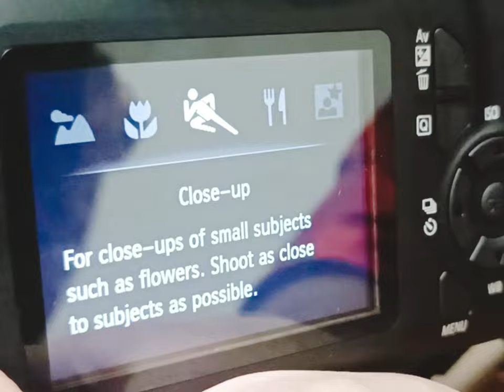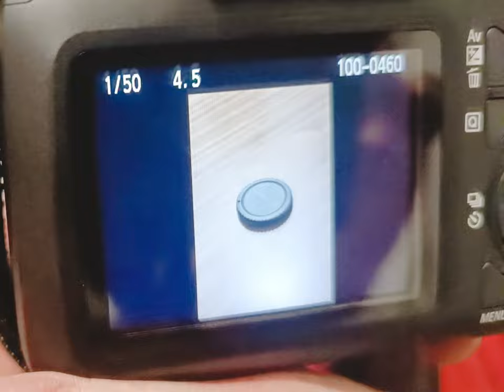Canon EOS 3000D Camera | Under Budget Canon EOS 3000D Review.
Canon EOS 3000D

Your Questions.
Canon 3000D picture quality
canon 3000d setting
canon 3000d hindi
canon dslr camera lists
canon dslr lineup
canon dslr models
canon night photoshoot
Canon 3000D Reliance Digital
Canon 3000D lowest price
Canon EOS 3000D DSLR Camera Accessories
Canon 3000D Lens price
Canon EOS 3000D sample images
Canon EOS 3000D lens compatibility
Canon 3000D megapixel
Canon 3000D with 55-250mm lens
Canon EOS 3000D lens
Canon EOS 3000D vs 1500D
Canon 3000D specifications
Canon 1500D
Canon EOS 3000D night photography

MY Gears ⚙️

My Boya Mic
My Light Ring
My Mobile
Boat Earbuds
Boat neckband